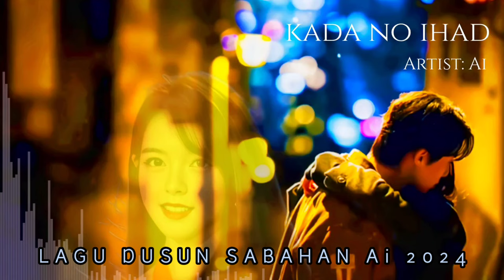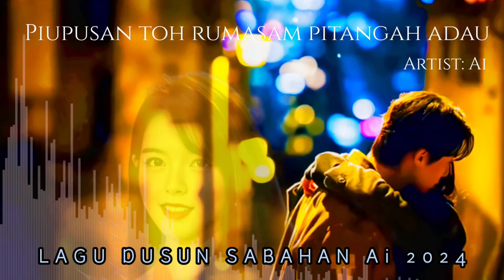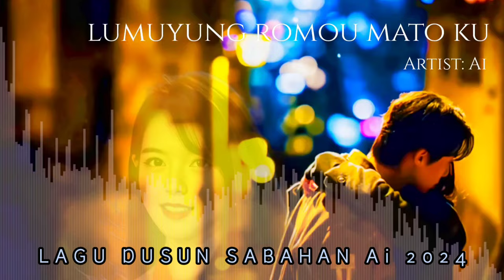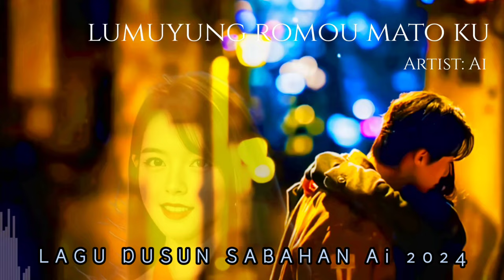LAGU DUSUN SABAHAN 2024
Hi, bertemu lagi dalam channel saya.

Lirik dalam lagu ini adalah ciptaan saya sendiri. Penyanyi & muzik yang saya gunakan dalam lagu ini adalah 100% menggunakan Teknologi Kecerdasan Buatan Ai.

RnineS Channel

Lagu Terbaik Dusun Sabahan 2024 Ai